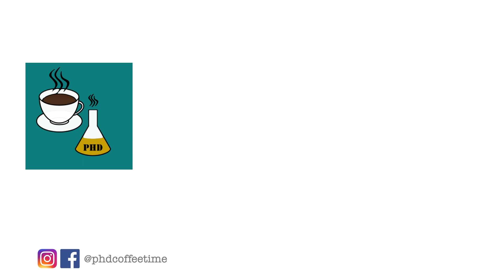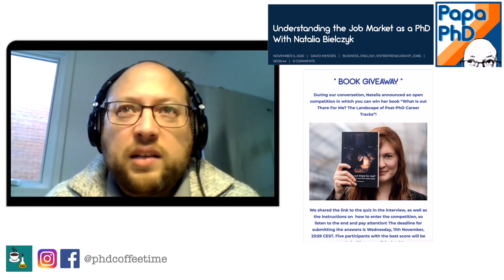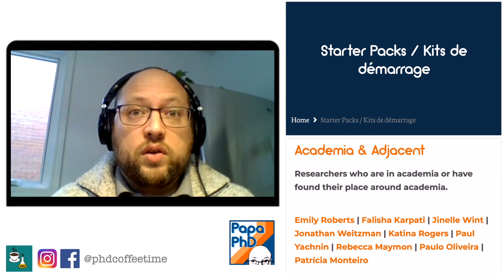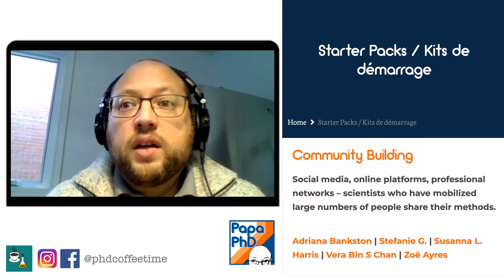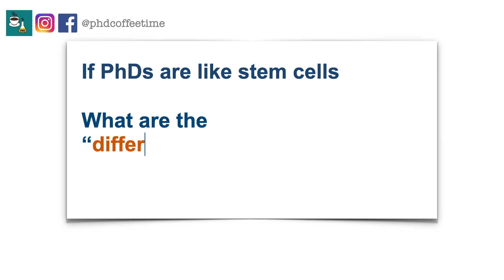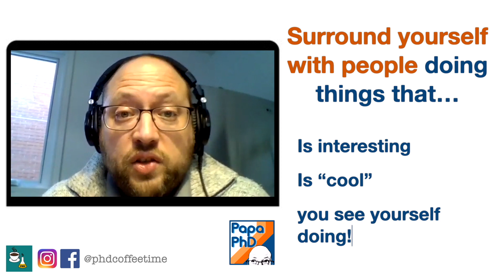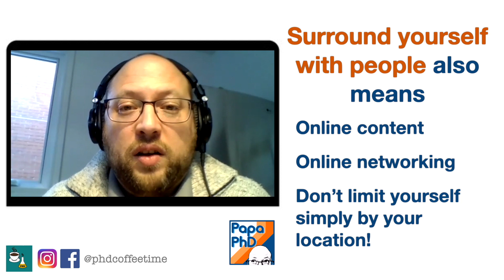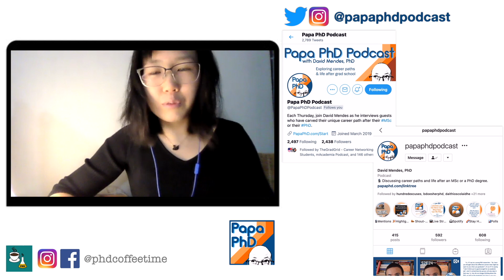Popular PhD Careers, Explained (ft PapaPhD Podcast)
In case you haven't realized yet, the Papa PhD Podcast is a wonderful resource for you to prepare yourself for more effective career networking. I hope this video opens the available resources to all of you.

PhDs are like stem cells because post-PhD career paths can be really diverse.

It can be a scary process to find our new identity in a career path, so in today's video, I have invited Papa PhD to share with us how we can make this transformative process more manageable.

Say thanks to Papa PhD, David Mendes, for all his valuable sharing and his work on this valuable podcast.